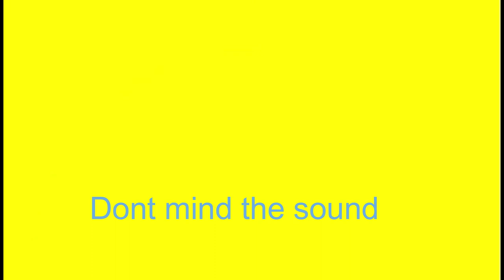Sebee Forces Below to Create a New Tower (TDS Meme) | Tower Defense Simulator [Roblox]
Join Sebee as he hilariously forces Below, the creator of Tower Defense Simulator, to make a brand new tower!